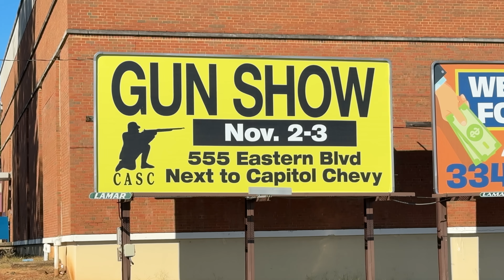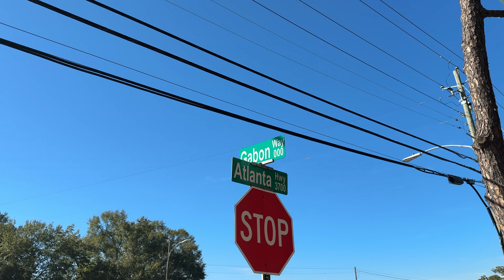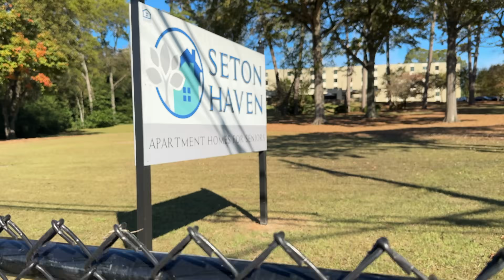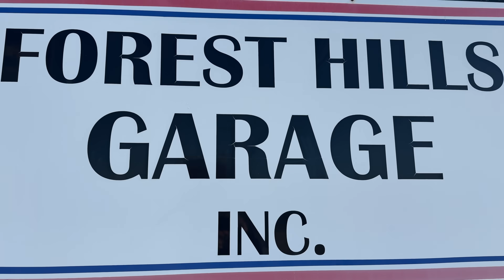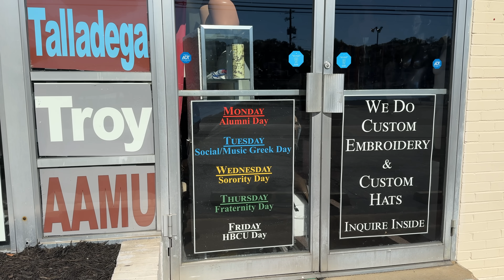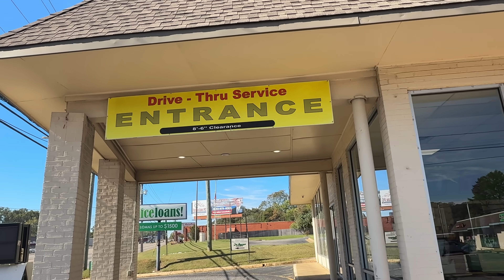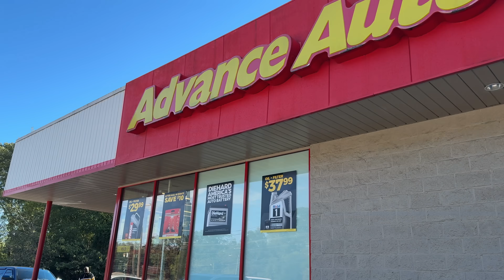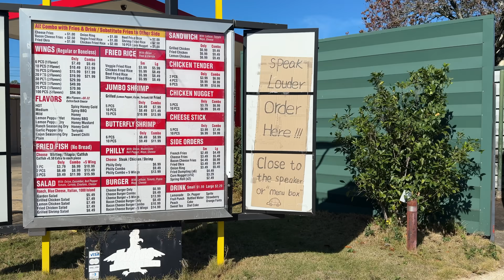Vivere nella PERIFERIA AMERICANA - Profondo SUD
UN esempio della periferia di una citta' americana, come tante, ma in una zona del profondo SUD.
Vivresti qui?
Che vita e'?

👀I miei video li giro con:
iphone 14 pro
microfono iphone
microfono set
luci set